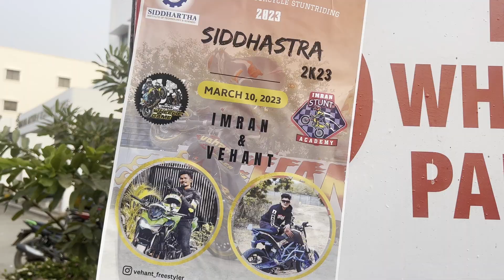BIKE STUNT SHOW AT SIDDHASTRA COLLEGE | MAD REACTIONS BY PUBLIC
I want to thank you all for your continued support and love. It means the world to me, especially during this tough time. I just need your support to keep going and to remember me in your prayers.

As always, my message remains the same: "Take love, give love, spread love." Let's continue to spread positivity and love, and I hope you enjoy this video of my stunt show.

Here's you can download & use an amazing music & sound effects From Hoopr. If You buy a subscription by this link you will get 1 month free -

for paid promotions and collabrations